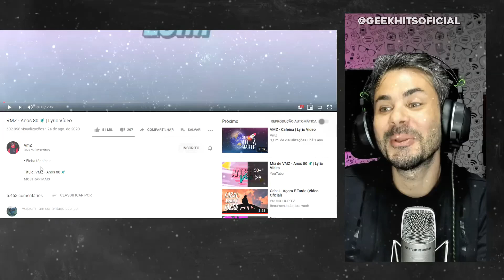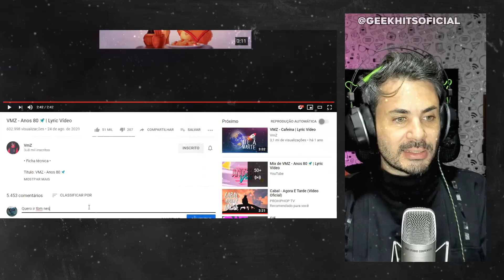TAUZ REAGINDO AO VMZ - ANOS 80 🚀 - GEEK HITS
Todos os Direitos à @tauzoficial
@geekhitsoficial meu instagram